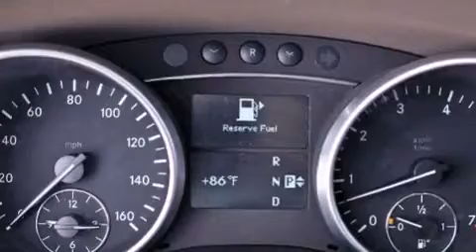Used 2009 Mercedes-Benz M Class Coconut Creek FL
Year : 2009
 Make : Mercedes-Benz
 Model : M Class
 Engine : Gas V6 3.5L/213
 Trans . : Automatic
 Exterior : Capri Blue Metallic
 Miles : 26,814
 Interior : Cashmere
 Stock : 39571

 Pre-Owned 2009 Mercedes-Benz M Class Lake Worth FL